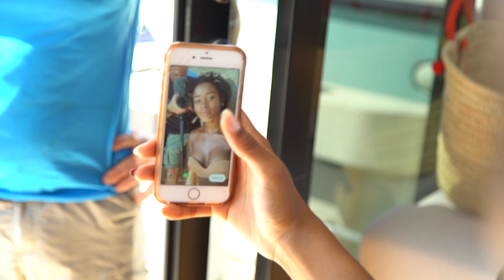Vita da modelle: Cruise Fashion 2020 Backstage Shooting Sexy Model Francis by Fashion Concept Roma.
Vita da modelle...Francis  presenta la sua luxury yacht experience !
Ciao mi chiamo Francis Zapico: la sexy model cubana di Fashion Concept e vi racconto my model experience , dal backstage make up allo shooting fotografico nel Mar Tirreno in compagnia di  Giovanna Panichi la storica modella della mia agenzia, credetemi una figata pazzesca !
Gli yachts della flotta Tuccoli sono lo scenario ideale per una giornata al mare all'insegna del lusso e dell'eleganza , dal backstage video , alla Fashion Cruise in alto mare !

Fashion Concept Influencer Agency Firenze & Roma presenta le model experiences come questa originalissima Fashion Cruise su Fashion Concept Channel, due video a settimana per raccontare il talento delle modelle e i performers della nostra agenzia di eventi !

Fashion Concept Model Agency  Firenze & Roma presenta i video delle nostre influencers digitali.
Chi sarà la prossima modella a regalarci un esclusiva luxury yacht experience ?
Lasciatevi coinvolgere dai video emozionali delle nostre Fcmodels !